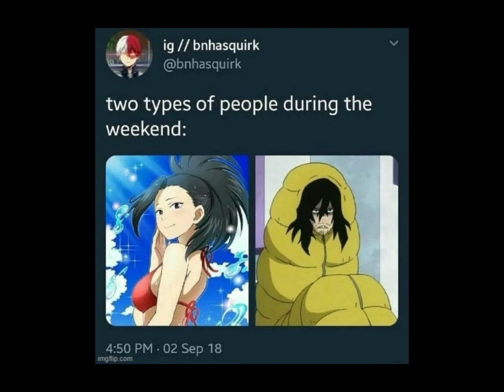My hero academia ✨ memes ✨